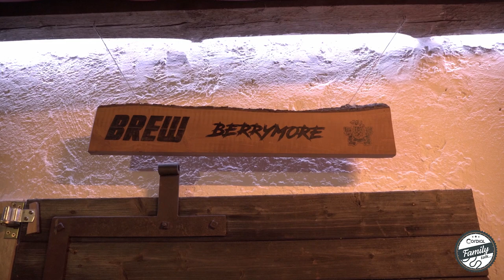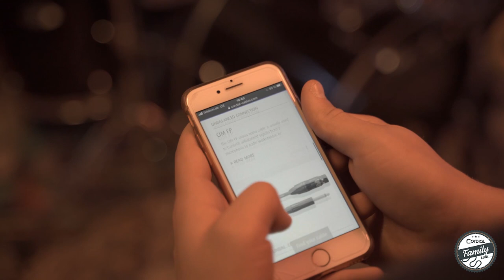Der Bandraum ist fast fertig | CORDIAL Family Talk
Die Regensburger Future Rock Band Brew Berrymore hat auf dem Dachboden einen Bandraum erschaffen. Bei den letzten Schliffen und der Verkabelung nehmen sie euch heute mit.

Im Video verwendete Kabel:
CXI PR-EDITION 25-SILENT